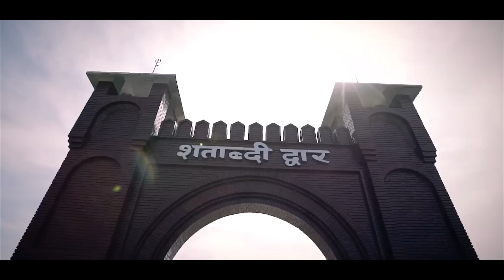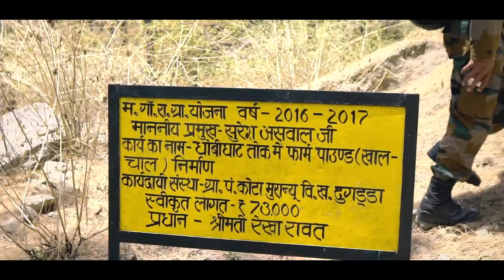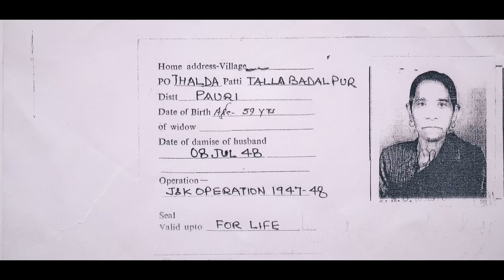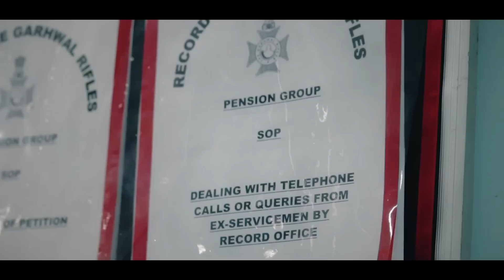Story of Garhwal Rifles | Forever in Touch 'Satat Milap' | Indian Army Ex-Servicemen Program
National Defence Bureau,
New Delhi, 05 August 2017
Indian Army releases movie 'Satat Milap' on Garhwal Rifles, which is completing 130 years on 1st October this year.  In February 2012, Indian Army started a project "Satat Milap" meaning forever in touch with the ex-servicemen. The program highlights brotherhood and compassion serving in Garhwal Regimental Centre. Satat Milap is led by a a lieutenant Colonel, a JCO and GD soldier. The Satat Milap team visits different parts of Garhwal divided in 21 regions. The data of grievances collected from ex-servicemen is worked upon and help is rendered to ex-servicemen accordingly. The program has not only reduced the litigation but also helped war windows.